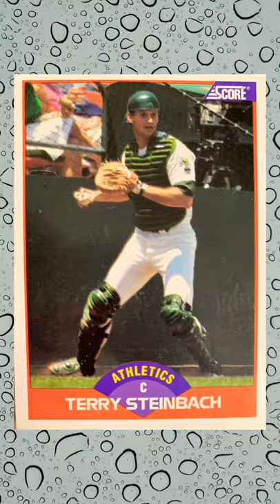Baseball ⚾ Terry Steinbach, Darrin Jackson, Bobby Witt and John Dopson.